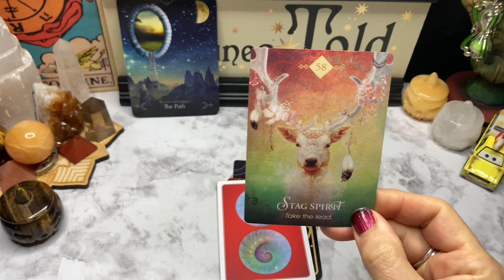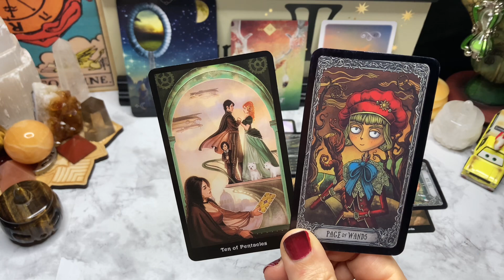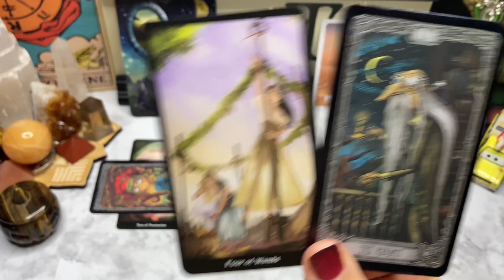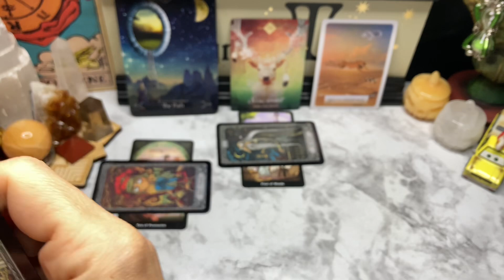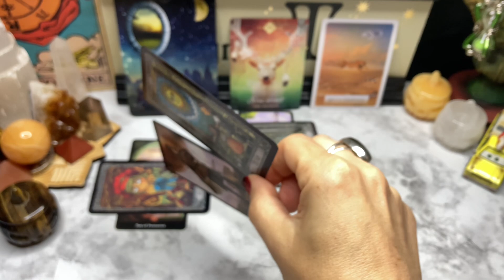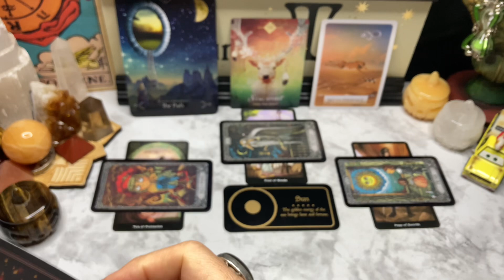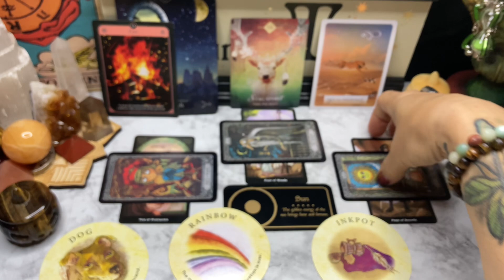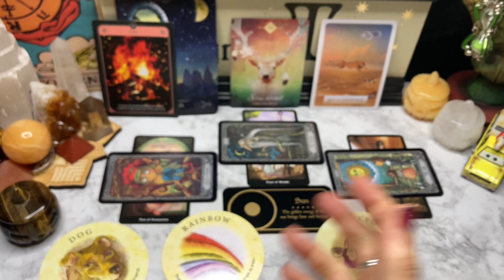Aries - Fame & Fortune! November 2024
Limited Personal Readings available on my Etsy shop. Each metaphysical kit includes a Personal Tarot Reading. This is currently the only way to receive a personal reading from me unless you visit my physical shop.

If you would like to purchase one of the decks I have used for the reading, please visit the Description box in the playlists for Tarot on this channel.

TAROT SCHEDULE:
READINGS POST AT 10AM CENTRAL
TUESDAY: WATER    WEDNESDAY: EARTH    THURSDAY: AIR    FRIDAY: FIRE
SUNDAY 9AM: BONUS READINGS ALL SIGNS

Your ideas help us grow and we appreciate your support. Thanks again and have a blessed day.

TEMU LINKS:
NEW USER/REINSTALLED USER:

20% OFFNEW/REINSTALLED USER
Code: afb44472

FREE GIFTS!
NEW APP USER
Code:fre68837